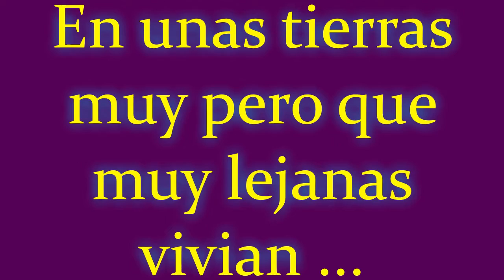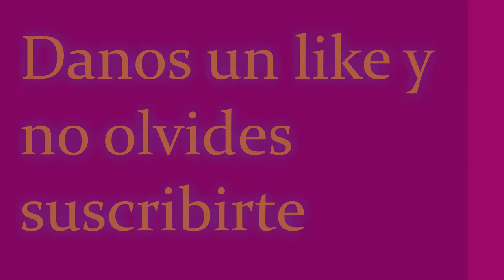Trailer Comunidad del Anillo (El Señor de los Anillos I)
Trailer sobre nuestra nueva peli de stop motion con Playmobil basada en la Comunidad del Anillo